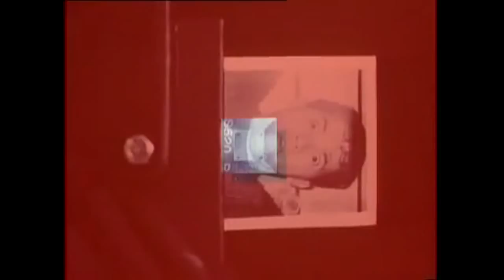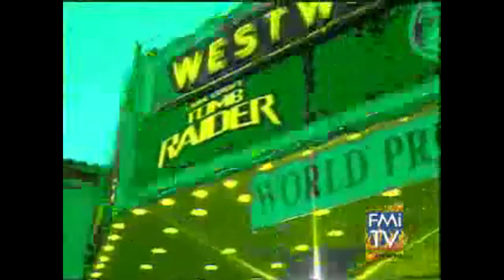Tomb Raider Series Review - Part 2 - The Films + Angel of Darkness - Kimble Justice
Part 2 of the Tomb Raider retrospective is here!  And it's a special show, as we're off to the cinema!  Yep, we're going to be covering Lara's journey to the big screen - Angelina Jolie dons the twin pistols and stars in Lara Croft: Tomb Raider, and Tomb Raider: The Cradle of Life!  And they're both...um, well...they're both there!  In this video!

But don't worry - there's still some game stuff in this video.  Alas, we come to the point where it all goes horribly wrong for CORE Design - having managed the series well enough with the first five games, they reach the PS2 and crap out Tomb Raider:  The Angel of Darkness...alas, it's a tragedy.

It wouldn't be a Kimble video without some sort of extra content, and seeing as I rarely get much of a chance to talk about film, you can have a little history of videogame movies up to about 2001.  And yes, this part was going to feature Legend as well...but the vid was already 30 minutes long by the time I got there.  Legend will be in the next part, along with Anniversary, Underworld, and the 2013 game.  Enjoy the video!